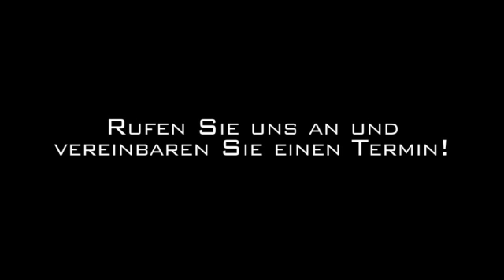Winterdienste Rodgau Hausverwaltung Resch Immobilien- und Service GmbH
Hausverwaltung Resch Immobilien- und Service GmbH in Rodgau ist Ihre erste Wahl, wenn Sie nach Winterdienste oder Hausbetreuung suchen. Für mehr Informationen erreichen Sie uns unter der Telefonnummer (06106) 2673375 oder schauen Sie direkt vor Ort vorbei: Ludwig-Erhard-Platz 6, 63110 Rodgau. Besuchen Sie uns auch unter der oben genannten Webadresse!